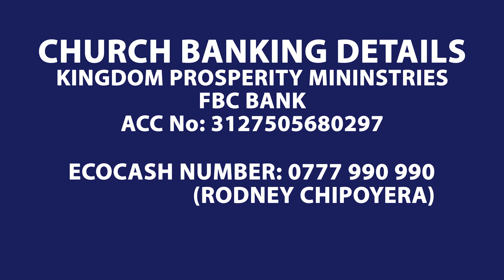LIFE CHANGING REVELATION OF THE CROSS APOSTLE RODNEY CHIPOYERA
PLEASE SHARE THE LINK WITH AS MANY PEOPLE AS POSSIBLE AS PART OF SOUL WINNING, BE BLESSED